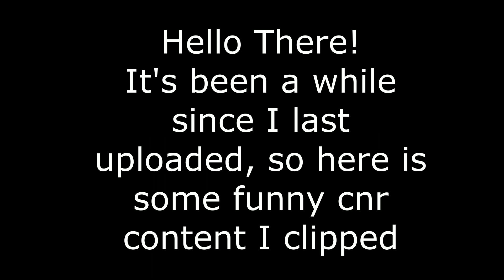fivem cnr is chaotic!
*Some clips in the video featured moderation powers